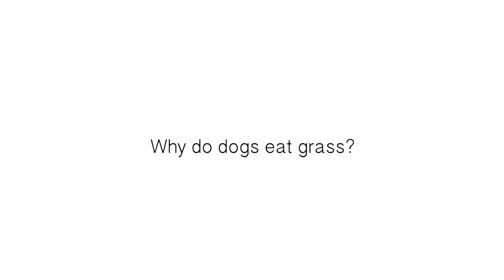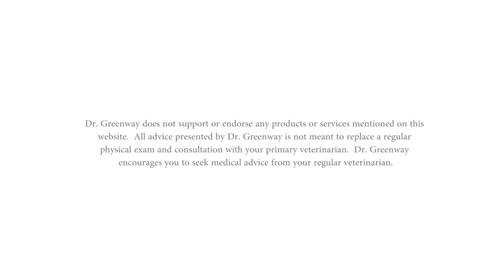Vet Guide | Why Do Dogs Eat Grass?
Dr. Greenway discusses dogs that eat grass. In this video we discuss why they eat grass, medical problems that cause it, parasites, gastritis, dietary sensitivities, and switching foods.